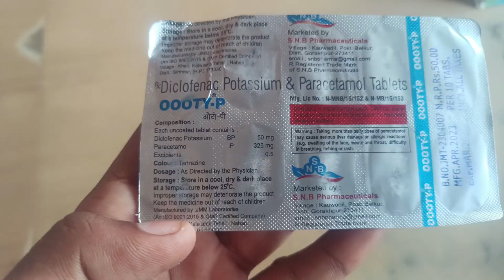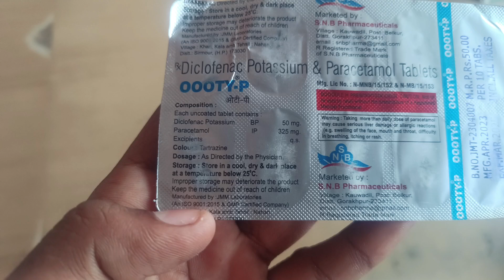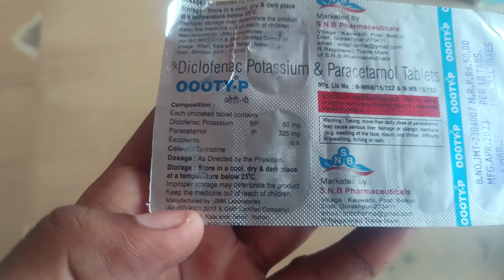Ooty P Tablet Full Uses in Hindi | Side Effects | Review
✧ Formula
✧ Use
✧ Dose
✧ Benefits
✧ Side effects
✧ Worning

Before using any medicine, please consult a doctor.
Our job is only to provide information about the medicine.

channel name.. Med knowledge
channel Tag..
channel handle.. ‎@Medknowledg